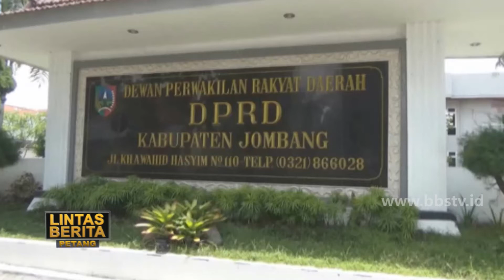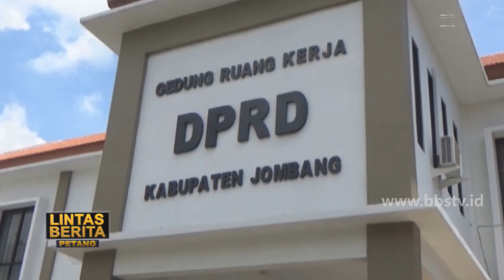49 Anggota DPRD Wajib Isolasi Mandiri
JOMBANG - Pasca pulang dari kunjungan kerja sebanyak 49 anggota DPRD Jombang Jawa Timur diwajibkan menjalani isolasi. Namun isolasi untuk wakil rakyat dilakukan secara mandiri dengan pemeriksaan secara berkala oleh dokter yang sudah ditunjuk. 49 anggota wakil rakyat juga belum diperbolehkan menjalankan tugasnya di kantor dewan.